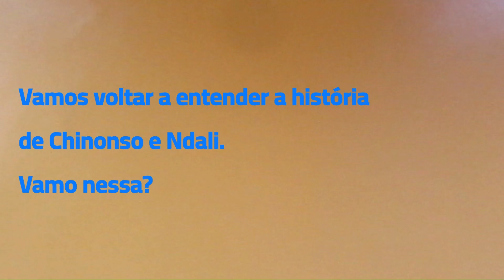Vamos Falar de Livros: Chigozie Obioma - "Uma Orquestra de Minorias", parte 2